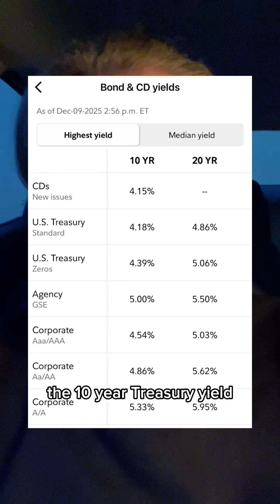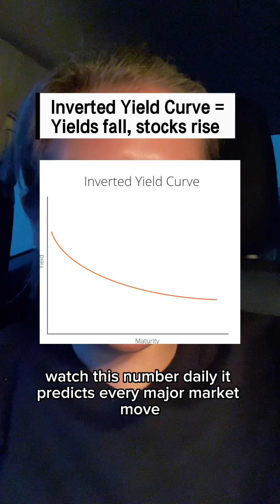The 10-Year Treasury Yield - The Rate That Moves Everything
The 10-Year Treasury Yield: The Rate That Controls Everything
The 10-Year Treasury Yield is the most important interest rate in the world. It affects mortgages, stocks, corporate borrowing, and economic growth.
What It Is: Interest rate the US government pays on 10-year bonds. Currently ~4.5%. Risk-free rate (backed by US government). All other interest rates are priced relative to this.
Why It Matters:
* Mortgage rates = 10-year yield + 1.5-2% (yours: ~6-6.5%)
* Corporate borrowing costs track it
* Stock valuations inverse to yields (high yields = lower stock prices)
* Economic growth indicator
How It Affects Stocks: When yields RISE: Bonds compete with stocks, money leaves stocks, borrowing costs rise, profits fall, stocks decline. When yields FALL: Stocks become attractive, borrowing cheap, profits rise, stocks rally.
Historical Correlation: 2020: Yields fell to 0.5%, stocks +18%. 2022: Yields rose to 4.5%, stocks -18%. 2023: Yields stabilized, stocks +24%.
Key Levels:
* Below 2%: Extreme stimulus, stocks soar
* 2-3%: Normal, healthy
* 3-4%: Slightly expensive money
* 4-5%: Stocks struggle
* Above 5%: Danger zone, stocks sell off
Trading Strategy: Yield rising quickly (0.5%+ in 3 months): Reduce stock exposure, buy bonds. Yield falling: Add stock exposure, growth stocks benefit most. Yield above 5%: Major stock buying opportunity when it reverses.
Real Example (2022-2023): Jan 2022: Yield at 1.5%, stocks peaked. Throughout 2022: Yield rose to 4.5%, stocks fell 25%. Late 2023: Yield stabilized, stocks rallied 24%.
Key Takeaway: Watch the 10-year yield daily. Rising = stocks fall. Falling = stocks rise. Above 5% = prepare to buy stocks when it reverses.